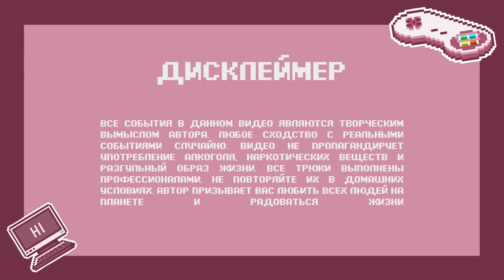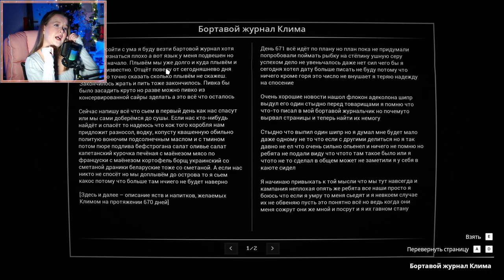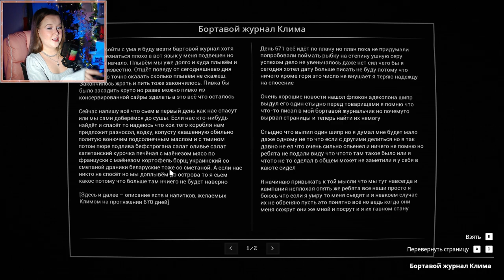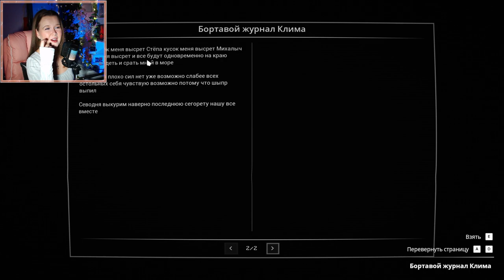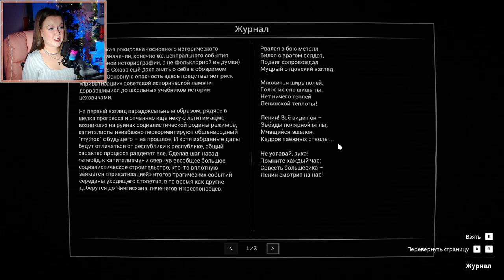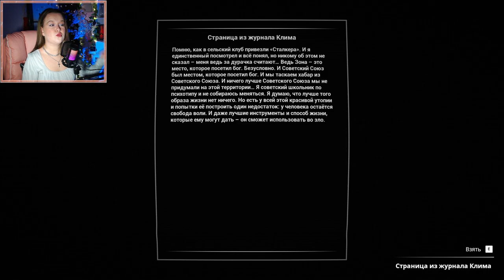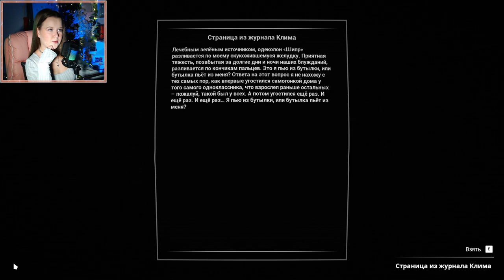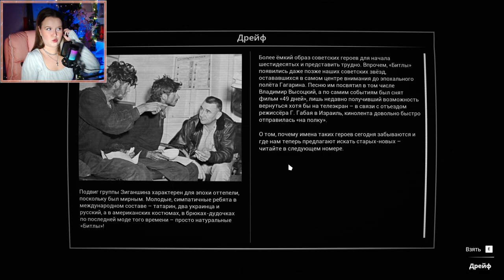РУКА ЛЕНИНА НА ПЛЕЧЕ: УЖАС ИЛИ ПОДДЕРЖКА? | КУЖЛЁВКА [ПРОХОЖДЕНИЕ] #3